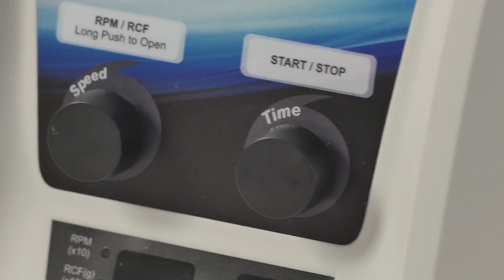Centrifugeuse Fugelab GB8 - 6x15 mL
Découvrez la nouvelle centrifugeuse Fugelab de Nahita-Blue d'une capacité de 6x15 mL (20 mL).